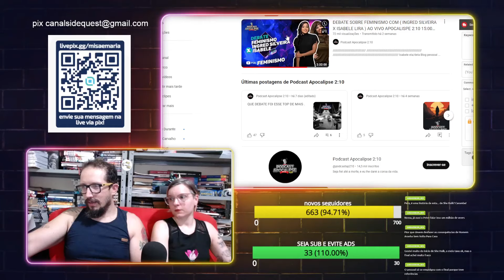DEBATE SOBRE ABORTO COM INGRED DA SILVEIRA x ISABELE LIRA - FINAL - Cortes Misa e Maria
A Ingred ainda está procurando o caminhão que deixou ela perdida no meio da estrada.